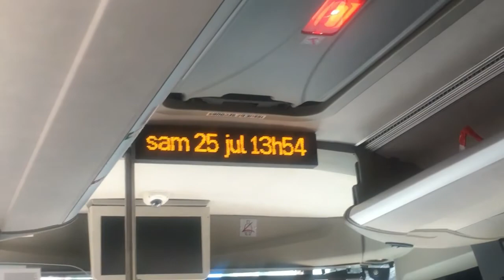vlog marseille dernier